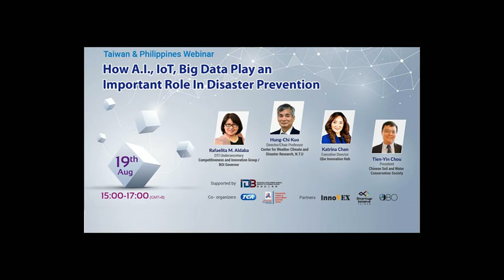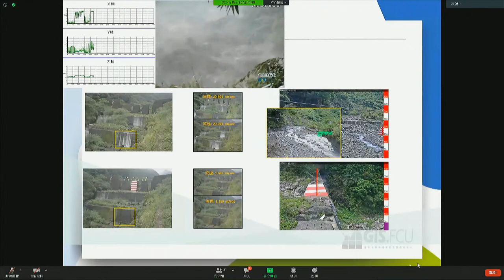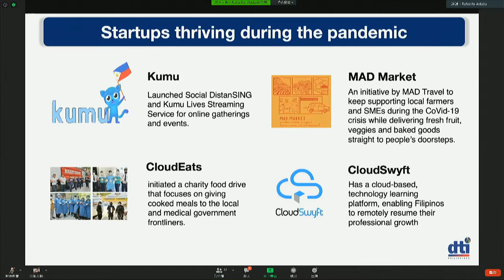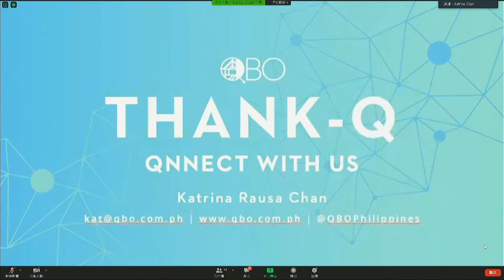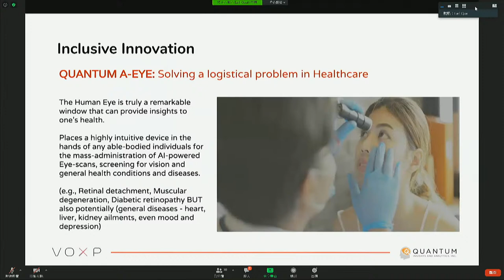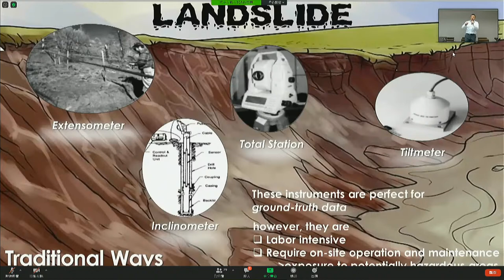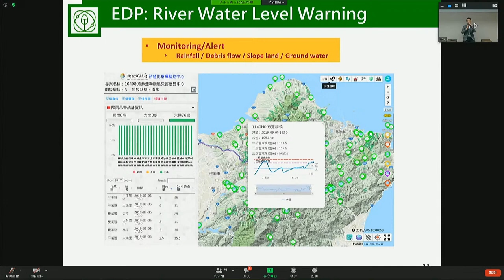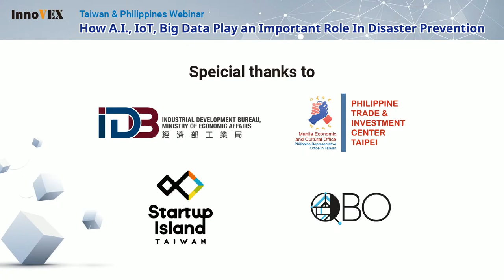How A.I., IoT, Big Data Play an Important Role in Disaster Prevention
About this Event:

Since the beginning of the time, natural disasters & crises has been the main component pushing our society and various industries forward together as a whole. In the 21st century, we are in the era of another industrial revolution, as technologies are transforming manufacturing into a highly intelligent, automated, and efficient industry. In which things such as global warming, climate change, potential disasters caused by our rapid change of technology and revolution could continue to cause harm to earth; thus drastically increase the chances of having a collapse global community. Therefore it is important to utilize IoT and AI related sufficient technologies to provide proper solutions for disasters/ crisis management.
Taipei Computer Association (TCA) is delighted to partner up with Industry Development Bureau (IDB), Ministry of Economic Affair, Taiwan and the Philippine Trade & Investment Center in Taipei , Qbo Innovation Hub and Startup Island Taiwan to organize this webinar discussing Taiwan and Philippines’ disasters/ crisis management. We sincerely welcome startups, corporate professionals, investors, etc. to join our webinar and explore the topic with us.

Keynote Speakers:
1) Undersecretary Rafaelita M. Aldaba,  DTI Undersecretary for Competitiveness and Innovation Group / BOI Governor
2) Ms. Katrina Chan, Executive Director at Qbo Innovation Hub
3) Ph. D. Hung-Chi Kuo, Director/Chair Professor, Center for Weather Climate and Disaster Research, National Taiwan University
4) Ph. D. Tien- Ying Chou, President, Chinese Soil and Water Conservation Society

Agenda:
2:18 Opening Remarks by Mr. Michael Alfred Ignacio, Department of Trade and Industry Trade Representative/Manila Economic and Cultural Office Director for Commercial Affairs

【 Keynotes】
6:01 Ph. D.Hung-Chi Kuo, Director/Chair Professor of Center for Weather Climate and Disaster Research, National Taiwan University
16:34 Ph. D. Tien- Ying Chou, President, Chinese Soil and Water Conservation Society
27:59 Undersecretary Rafaelita M. Aldaba, Department of Trade and Industry Undersecretary for Competitiveness and Innovation Group / Board of Investments Governor
40:59 Ms. Katrina Chan, Executive Director of Qbo Innovation Hub
50:46 Keynotes Q&A

【 Taiwan & Philippine Companies Sharing 】
1:12:43 VOXPTech
1:21:34 Senti AI
1:28:46 MedCheck
1:34:00 Rollingstar survey technology Ltd.
1:41:50 WaveGis Technology Co., Ltd
1:49:45 ThinkTron Ltd.
1:56:29 Taiwan Case Study: Application of IoT in Smart Flood Prevention
2:04:26 Q&A